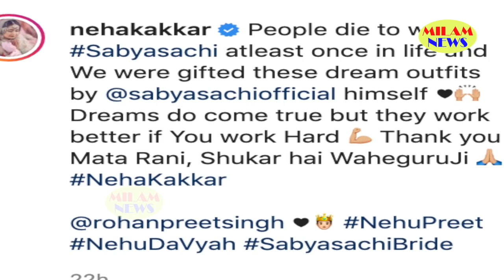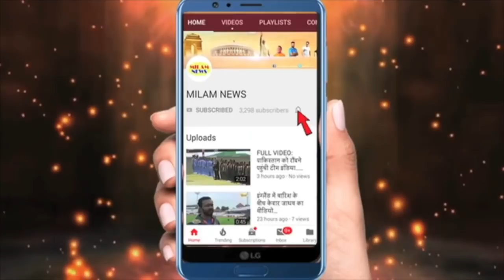नेहा ने रोहन के साथ Fast Night का सबके सामने किया खुलासा, कहा-1 बार तो मिलना ही चाहिए था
नेहा ने पर्सनल गिफ्ट का सबके सामने किया खुलासा, कहा-1 बार तो मिलना ही चाहिए था